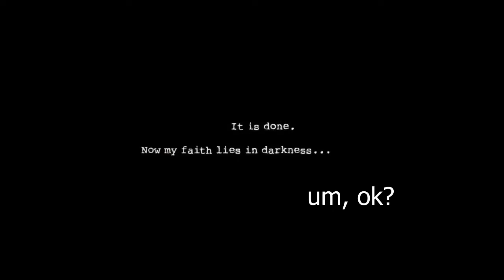dark deception is SCARY!(and rude)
I'm officially offended by Bierce lmao